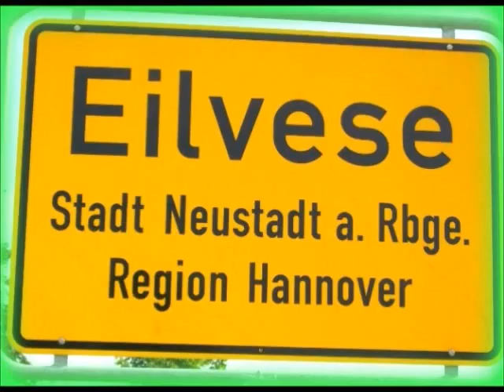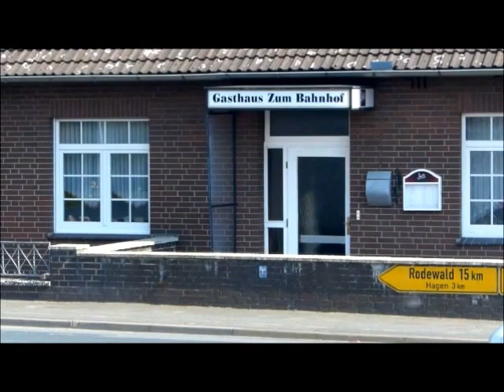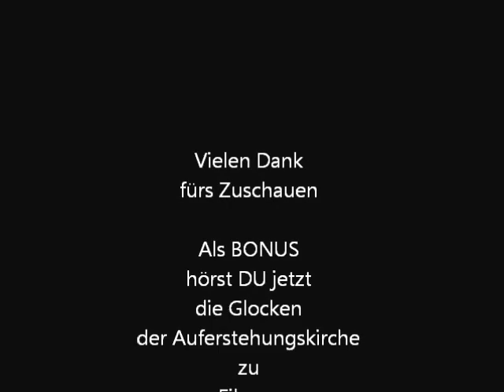Rundfahrt durch Eilvese 2016 Gemafreie Musik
n diesem Dorf bin ich geboren .. in 2 Abschnitten .. 35 Jahre gelebt ..
1996 zog es mich doch wieder los !!
Die Welt ist so GROß & Schön..
Doch die Erinnerungen bleiben ...
Viele Wege - Straßen haben noch die Botschaften **
Wilde Jahre !!!

in den 1970 hatte Eilvese 4 Gaststätten ..
teilweise -- 4 Kaufläden / Drogerie
2 Schuster
1 Schlachter
2 x Bäckereien * Stünkel & Gosau
1 Elektrofachgeschäft
1 Frisör
Viele GetränkeGeschäfte Straßenverkauf
Apotheke gab/ gibt es in Hagen --- 4 km
2 x Sanitärfachhandel _
1 Fluß -- Becke
1 Schützenhaus / & Platz

wie die Sage erzählt ...
1 Mann ohne Kopf im Eisenberg
1 Hexe ...
1 HELLseherin

Vieles gibt es nicht mehr davon ..
Ich komme gerne zu Besuch..
Doch für immer wohnen ..nicht ich dort nicht mehr

Eilvese ist ein Stadtteil von Neustadt am Rübenberge in der Region Hannover in Niedersachsen.

Die erste urkundliche Erwähnung ist unter dem Namen elyvessen für das Jahr 1215 belegt] 1281 wurde Eilvese, das damals Eyluessen hieß, im Calenberger Urkundenbuch V. erwähnt. Kaiser Konrad II. erwähnte jedoch schon 1033 in einer Eigentumsurkunde das Drubbel Helingaburstalla Heiligenborste, welches in der Gemarkung von Eilvese lag. Möglicherweise bestand zu dieser Zeit weiter östlich schon ein Alt-Eilvese.

1376 wurde die Brandschatzung Eilveses im Zuge des Lüneburger Erbfolgekrieges folgendermaßen urkundlich erwähnt: „..dat dorp to eyluessen geschinnet und gebrandt ward..“.

Südlich von Eilvese und der heutigen B 6 wurde nach zweijähriger Bauzeit 1913 im Toten Moor der 260 m hohe Überseesender Eilvese, auch „Funkenturm“ genannt, fertiggestellt. Er war seinerzeit das höchste deutsche Bauwerk. Zu diesem Ereignis reiste Kaiser Wilhelm II nach Neustadt und Eilvese an. Die Station sendete letztmals am 15. April 1929 und wurde 1931 abgerissen.

Eilvese war bis zum 1. März 1974 eine eigenständige Gemeinde, die jedoch im Zuge der niedersächsischen Kommunalreform nach Neustadt am Rübenberge eingemeindet wurde.